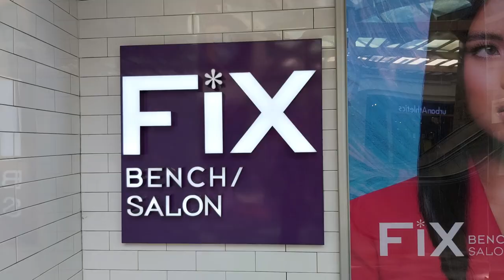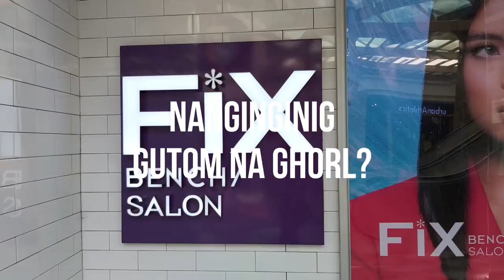What We Did After Magcheck Sa Construction Site | Jessey Jewel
After working hard, we also need to set a time for play. Pag na-stress okay lang naman mag-pause at mag-unwind. So dahil matagal din kami di nakalabas, nagpagupit na kami and bought our cravings, of course with extra precautions pa din in mind.

I hope you like this video. Please send me any suggestions for our next DIY project. Keep shining JEWELS! ❤